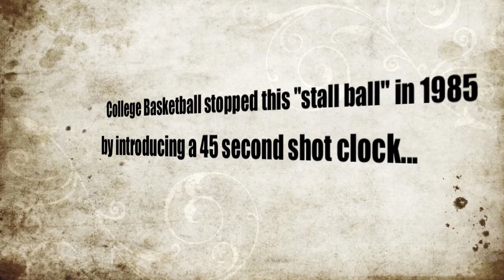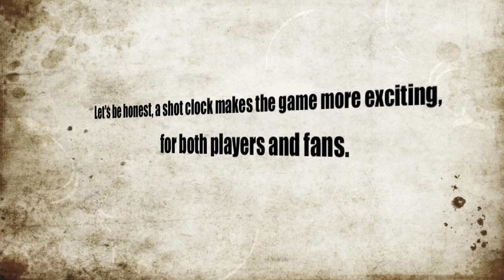Shoot for a Shot Clock in Ohio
Ohio High School Basketball should seriously consider a shot clock. Of course there are some things that could hold back schools from using them, but the pros far out weigh the cons.